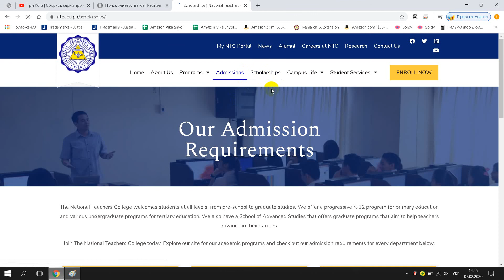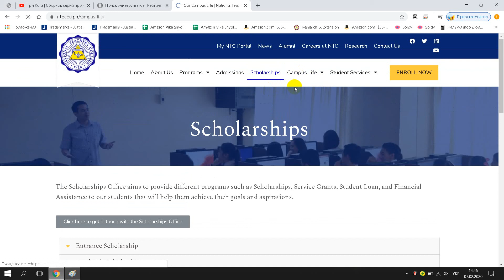National Teachers College Philippines